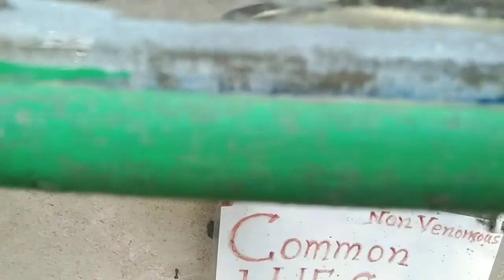bengali vlog#এতো বড়ো YouTuber,1.15M subscribers প্রায়, কে হয় আমাদের?😍